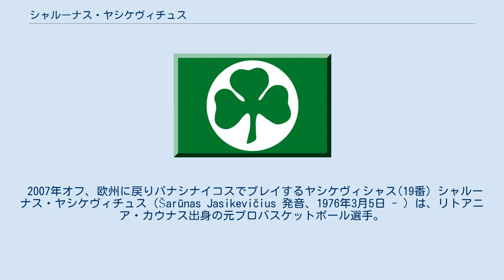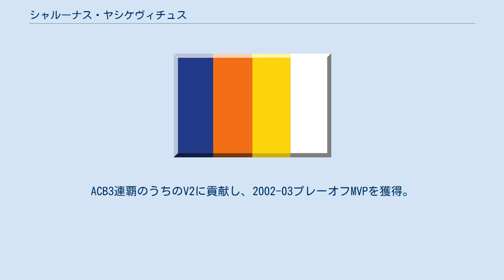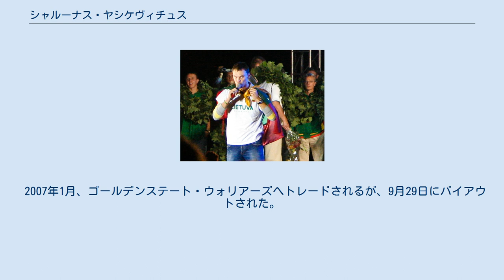シャルーナス・ヤシケヴィチュス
KKユニオン・オリンピアの選手
マッカビ時代のヤシケヴィシャス 2007年ユーロバスケで銅メダルを獲得し、代表メンバーと共に凱旋帰国。
大勢のファンの前で感謝と喜びを報告するヤシケヴィシャス。
場所はビリニュス。
 2007年オフ、欧州に戻りパナシナイコスでプレイするヤシケヴィシャス(19番) シャルーナス・ヤシケヴィチュス（Šarūnas Jasikevičius 発音、1976年3月5日 - ）は、リトアニア・カウナス出身の元プロバスケットボール選手。
国内リーグBCジャルギリスに所属する。
ヨーロッパを代表する司令塔として君臨。
世界的に強豪であるリトアニア代表の中心選手として、長年チームを引っ張っていた。
現役時代のポジションはポイントガード。
193cm、93kg。
 10代で渡米し、1993年にペンシルベニア州のソランコ高校に編入。
卒業後、NCAAの名門メリーランド大学に入学。
4年間通い、大学3年生時は平均12.7得点。
4年生時は12.4得点と活躍したが、卒業年の1998年にNBAからドラフト指名される事はなかった。
 卒業後に母国リトアニアに帰国し、BCリエトゥヴォス・リータスに入団。
リトアニア国内リーグ1部のアシスト王を獲得。
 その後、スロベニアのOlimpija Ljubljanaを経て、2000年にFCバルセロナへ移籍。
ACB3連覇のうちのV2に貢献し、2002-03プレーオフMVPを獲得。
 2003年、マッカビ・テルアビブBCへ移籍。
ユーロリーグ連覇に貢献する。
 2005年、NBAのインディアナ・ペイサーズに入団。
 2007年1月、ゴールデンステート・ウォリアーズへトレードされるが、9月29日にバイアウトされた。
 同年オフ、欧州へ戻り、パナシナイコスBCに入団。
 2013年、BCジャルギリスに入団。
翌年、引退。
 リトアニア代表ではジュニアより選ばれ欧州タイトルを獲得するなど活躍。
 1997年にはA代表に選ばれ、1998年世界選手権に出場。
 オリンピックにも2000年のシドニー大会より3大会連続で出場しており、シドニー五輪では銅メダルを獲得した。
 2003年欧州選手権で優勝に貢献し、MVPにも選ばれた。
 引退後はBCジャルギリスでコーチを務め、2016年にヘッドコーチに就任した。